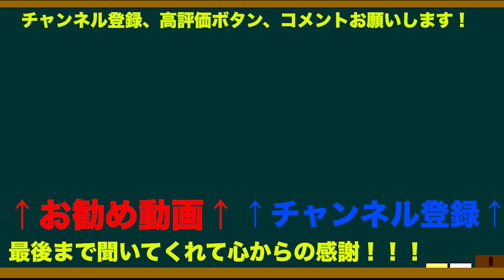俳優•瀬戸康史さんの魅力を語ろう！